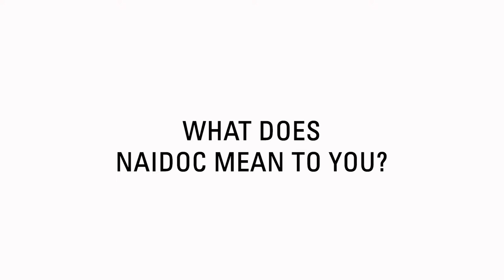Hastings Deering Celebrates NAIDOC week 2020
NAIDOC week invites everyone to embrace the true history of this country – a history that dates back thousands of generations. Postponed from its original date in July, NAIDOC week is being celebrated from the 8-15th November 2020.

The 2020 theme is – Always Was, Always Will Be - and is celebrated not just in our Indigenous communities but also across community organisations, local councils, workplaces, schools, and sporting groups.

Celebrating NAIDOC Week provides Hastings Deering the perfect opportunity to be a respectful, welcoming, and understanding workforce, and is a great opportunity to raise awareness of the Hastings Deering reconciliation journey.

This year Hastings Deering was officially endorsed by Reconciliation Australia for their first-ever Reconciliation Action Plan (RAP).